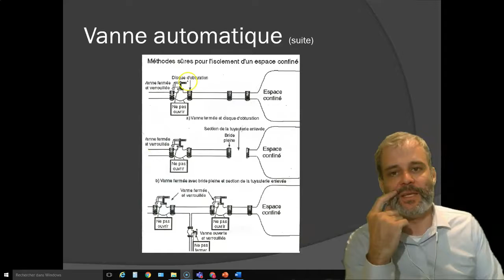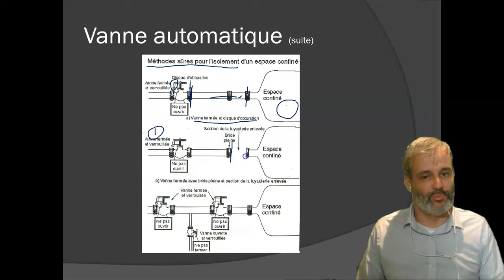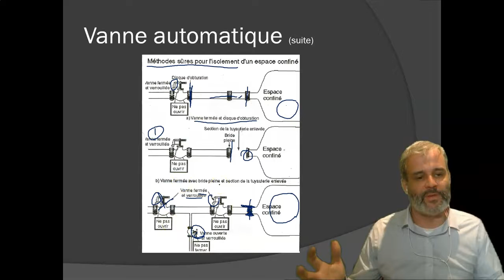Arret des équipement et le double joint à lunette